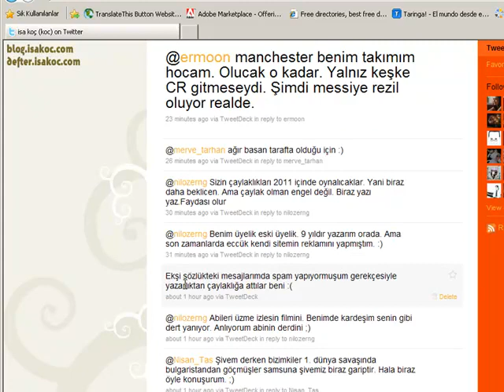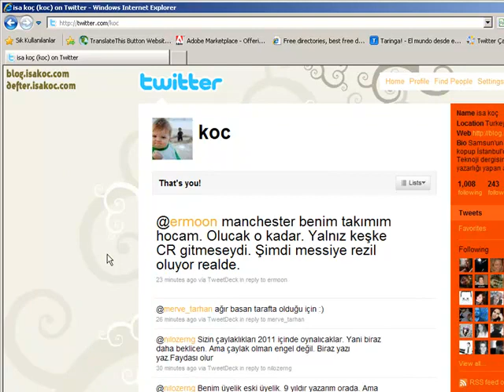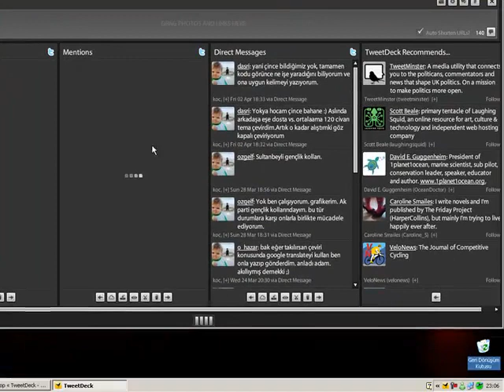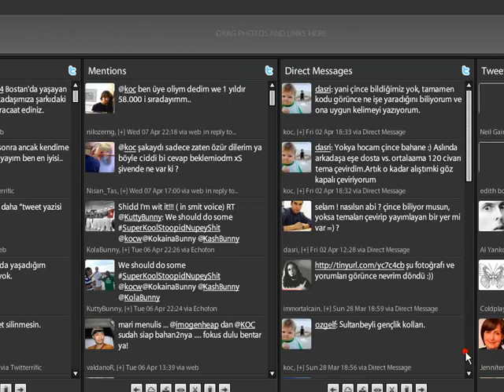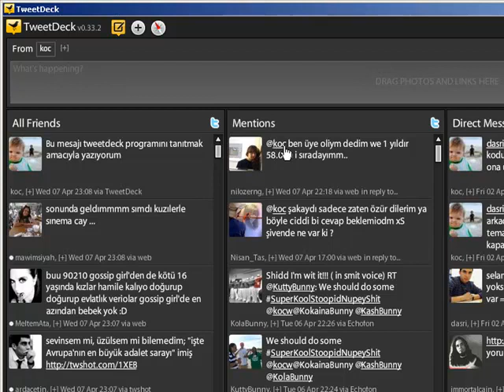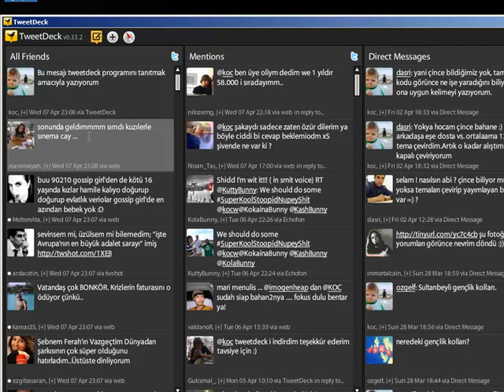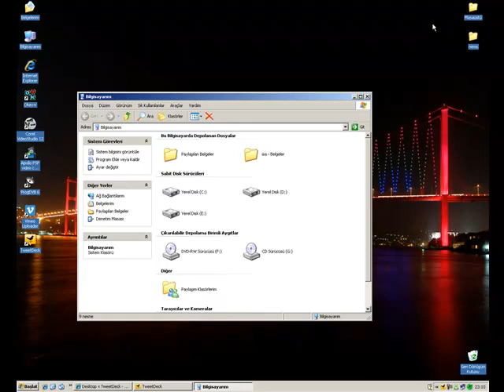Tweetdeck nedir?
Twitter bir çoğumuzun kullandığı bir uygulama. Fakat bir çoğumuz kullanmamıza rağmen amacını ve zevkini hala kavrayamadık. İşte bugünkü videomda tanıttığım uygulama olan Tweetdeck size Twitter'ı çok daha fazla sevdirecek bir program.